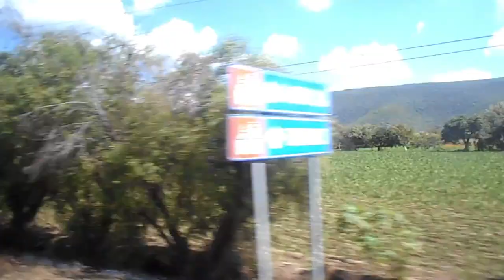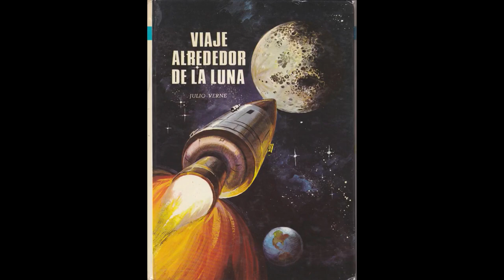tierraplana Adoctrinamiento + Mapa por Dr Miguel Angel Avila PUEBLA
Conceptos que TE ADOCTRINAN O TE ADOCTRINARON  LA TIERRA ES PLANA
Publicado 26 Oct 2018
Este es un video que te habla de conceptos que a lo largo de tu vida han impactado en tu mente creyendo que existe un universo con un sistema solar y una tierra esférica lo cual todo eso es una mera doctrina de antaño... Permite abrir tu mente e investiga...